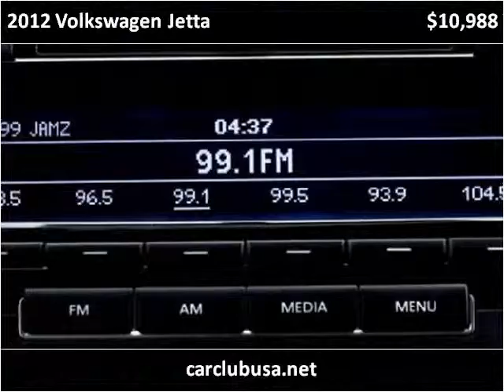2012 Volkswagen Jetta Used Cars Miami Gardens FL